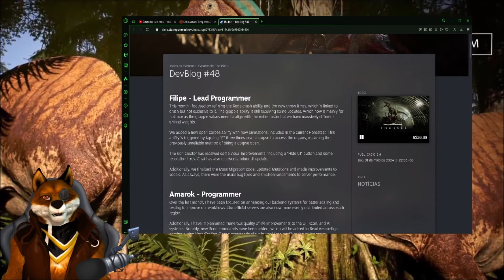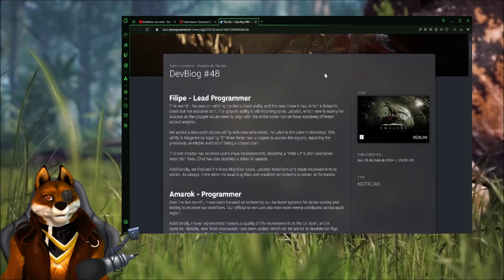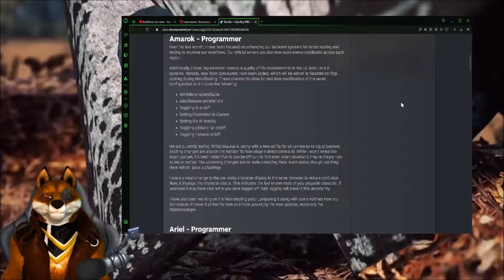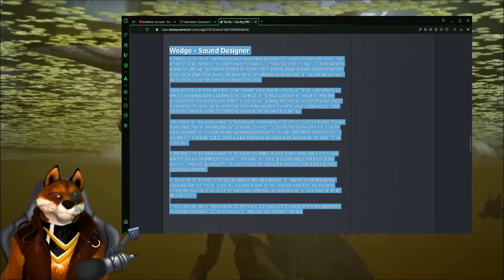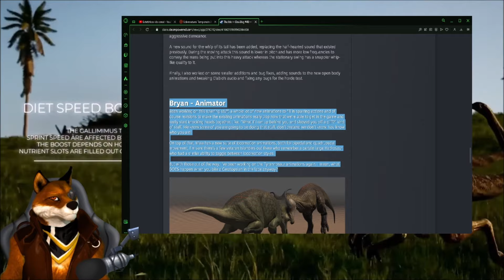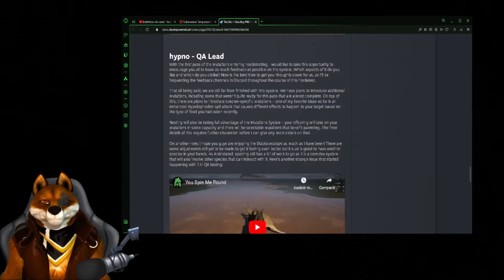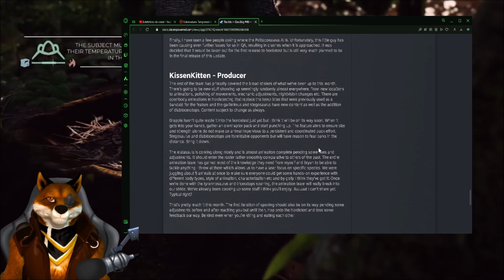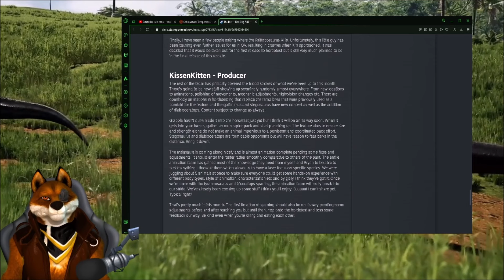🟡 THE ISLE EVRIMA GATEWAY DEVBLOG 48 PROXIMA ATUALIZAÇÃO MAIASSAURA E NOVA MECÂNICA GRAPPLER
Nesse video vou te ensinar tudo oque você precisa saber da atualização que tivemos agora no the isle evrima gateway dos dinossauros herbivoros do
the isle nesse ano de 2024.
Nesse video você vai acompanhar uma gameplay ao vivo e uma livestream de the isle evrima gateway.
The isle evrima é a nova versão do game the isle , com novas mecânicas e novos dinossauros.
The Isle é um jogo com download pago disponível para PC  Steam.
A gameplay do título é focada em um mundo aberto repleto de dinossauros em que o objetivo é
conseguir sobreviver às ameaças. O game conta com vários tipos de criaturas diferentes e mais
espécies devem ser adicionadas no futuro.

The Isle é um jogo com download pago disponível para PC pelo preço de R$ 36,99 no Steam. A gameplay do título é focada em um mundo aberto repleto de dinossauros em que o objetivo é conseguir sobreviver às ameaças. O game conta com vários tipos de criaturas diferentes e mais espécies devem ser adicionadas no futuro.

Plataformas: Microsoft Windows, Linux, Mac OS
Desenvolvedores: Afterthought LLC, The Isle Development Team
Data de lançamento inicial: 1 de dezembro de 2015
Gêneros: Jogo eletrônico de aventura, MAIS
Estúdios: Afterthought LLC, The Isle Development Team, Afterthought Studios

MEMORIA RAM PENDE DE 8 GB ( CORCAIR 8GB )   R$ 68,00 + R$ 68,00

  VALOR TOTAL : R$ 2512,00